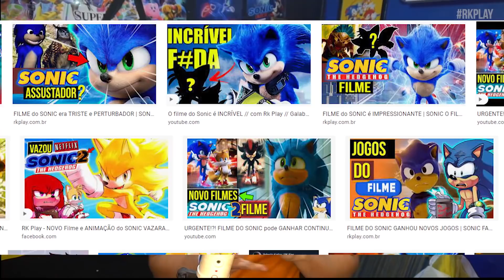ROTEIRO do FILME SONIC 2 VAZOU e CONFIRMOU SUPER SONIC?!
Filme Sonic 2 teve o roteiro e Sinopse vazadas e confirmou esmeralda do caos no filme do Sonic com uma provavel adaptaçao do Sonic 3 e Knuckles pro segundo filme do Sonic

Sinopse do Filme do Sonic 2

"Depois de se estabelecer em Green Hills, Sonic está pronto para mais liberdade, e Tom e Maddie concordam em deixá-lo em casa enquanto eles saem de férias. Mas, assim que eles partem, o Dr. Robotnik volta, desta vez com um novo parceiro, Knuckles, em busca de uma esmeralda que tenha o poder de construir e destruir civilizações. Sonic se junta a seu companheiro, Tails, e juntos eles embarcam em uma jornada para encontrar a esmeralda antes que ela caia nas mãos erradas."